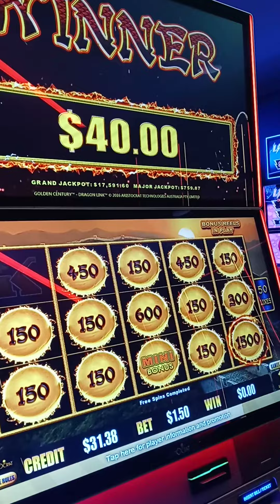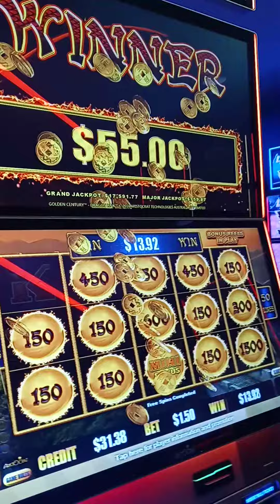("D&T")🔥🐉Player2 🔥🔥heating up🔥🔥 on. Dragon Link 🔥🐉.